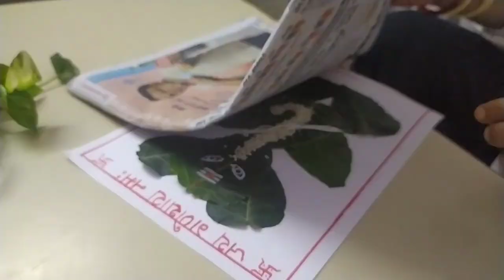Peepal leaf Ganeshji | Lord Ganesha made with peepal leaf | Craft idea